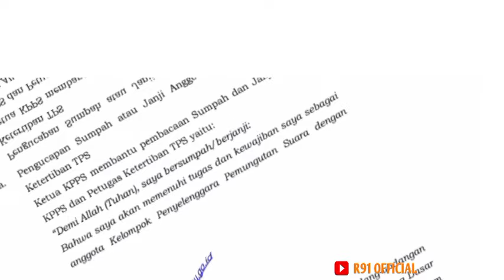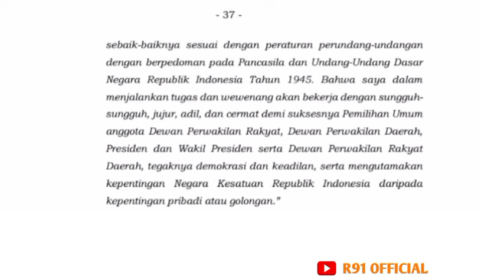INILAH KALIMAT SUMPAH/JANJI KPPS & PETUGAS KETERTIBAN TPS